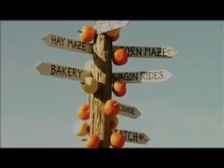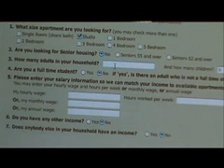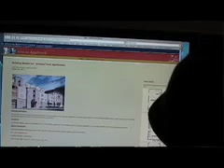NPower Innovation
NPower Seattle's 2007 Innovation Awards